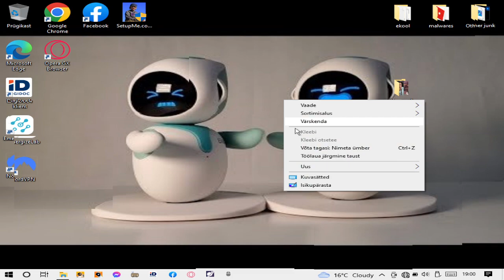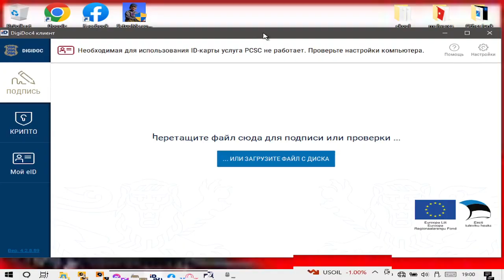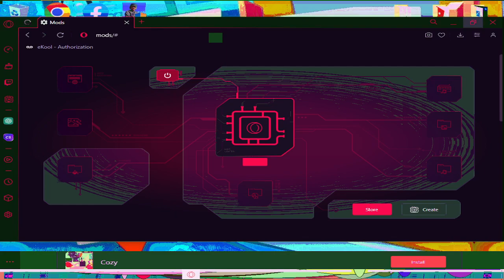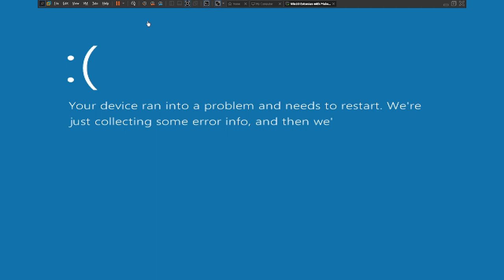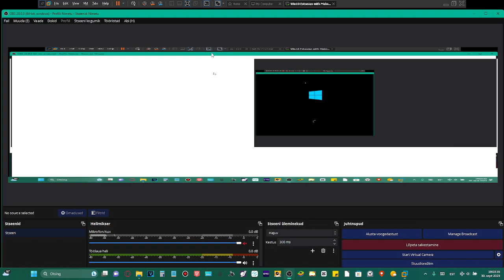Andromeda.EXE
*Primary Description:*
_(Not Set)_

*Warning/s:*
_(No warning/s)_

*Topic/s:*
_(Not Set)_

*ATTENTION!*
POSTING DISRESPECT TO MY CONTENT/FYP-RELATED COMMENTS WILL RESULT IN:
_Blocking/hiding_
_Enemyship_
_Me roasting/getting revenge/raiding at you_
_etc._